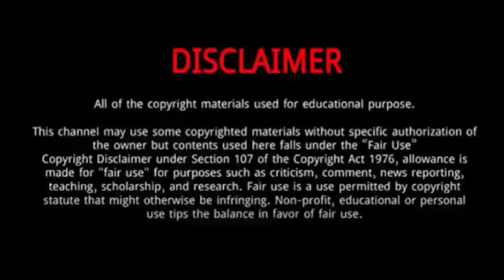Jiao Junyan || 10 Things You Didn't Know About Jiao Junyan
Jiao Junyan is a Chinese actress.
She was born in Ma'anshan, Anhui, on May 6, 1987.
She graduated from Beijing Film Academy, where she majored in acting.
In 2022, she starred in Farewell to Arms.
The same year she also played The Power Source.
In 2019, Jiao was cast in the legal drama Perfect Evidence.
In 2018, Jiao starred in police drama Caught in the Heartbeat.